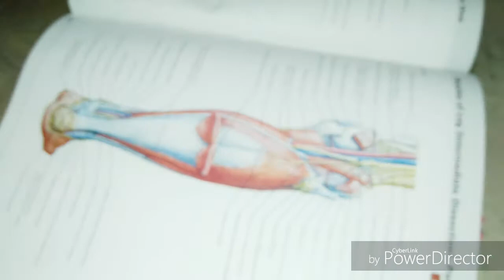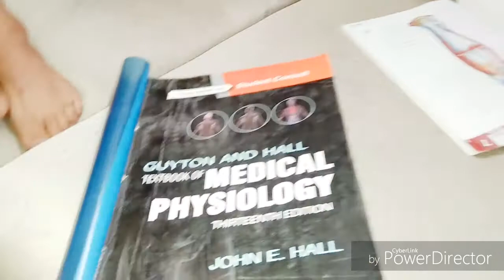Medical students during preps Bannu medical college|life in medical college,how doctors study,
This video is just for entertainment and we tried to cover all funny facts that occurs in medical college